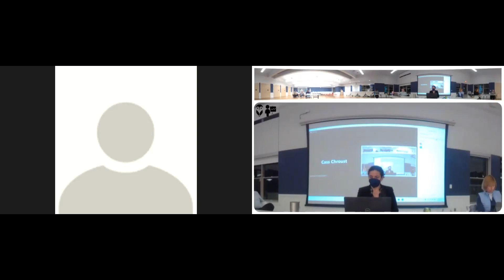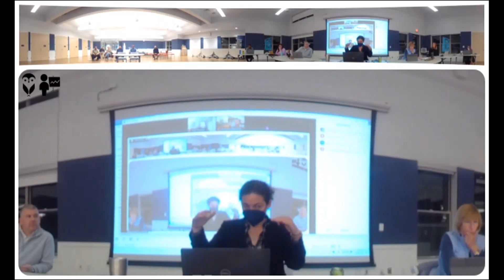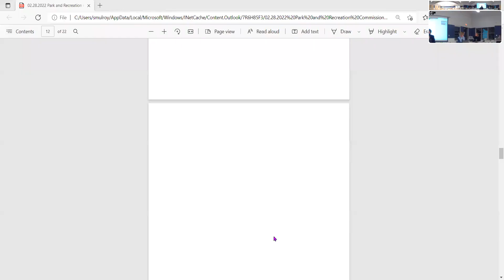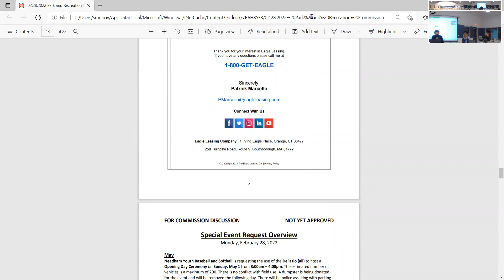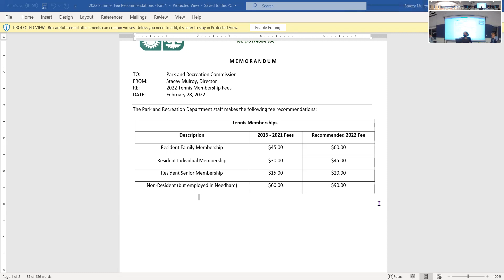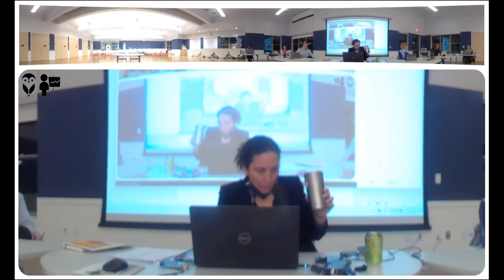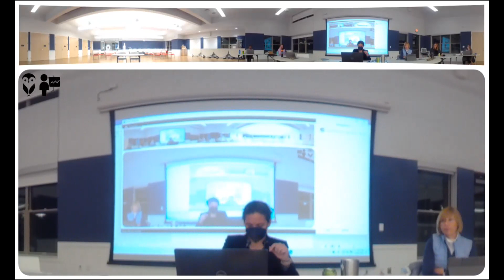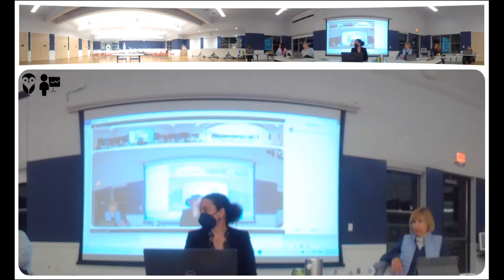Park & Recreation Commission 02/28/2022